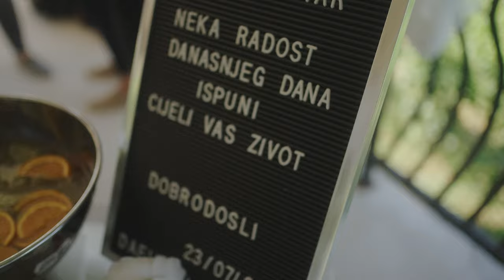OUR WEDDING VIDEO│Petar & Ivana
We are beyond excited to share our wedding footage with you.
So grateful for all who shared this special day with us.
Our love story is beyond what we could ever imagined, Glory to Jesus for making his happen.

Petar & Ivana